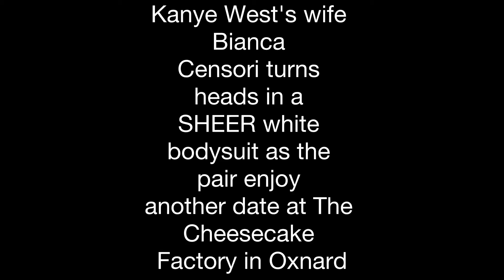Kanye West's wife Bianca Censori turns heads in a SHEER white bodysuit as the pair enjoy another..